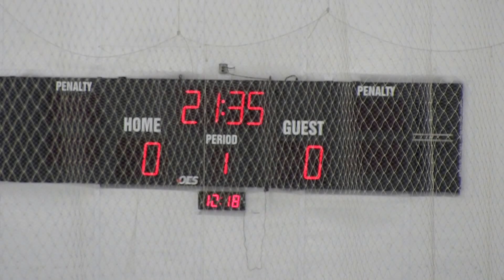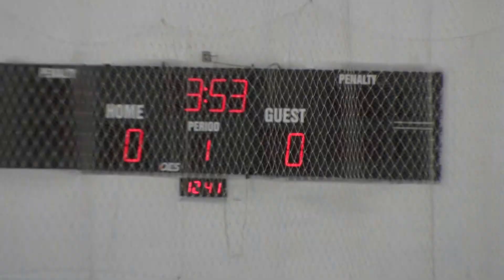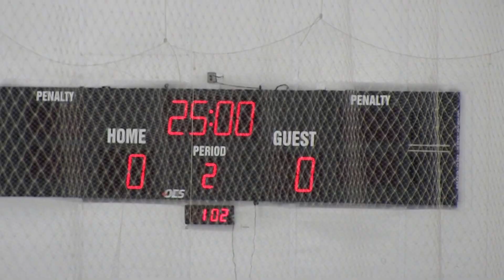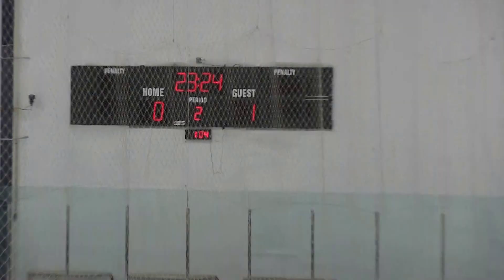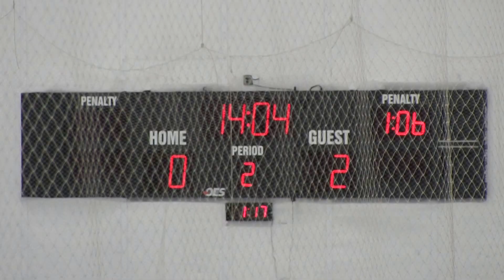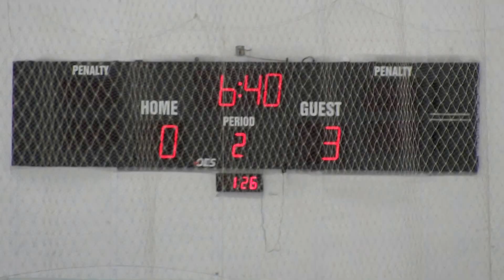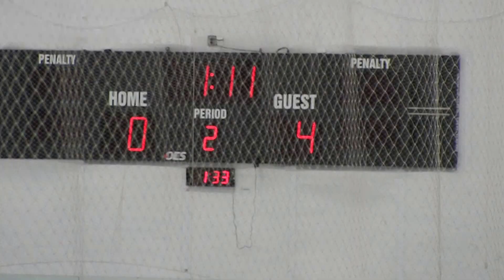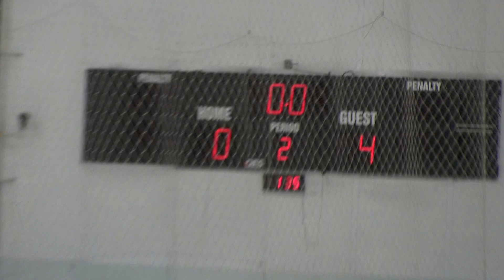ChowderCup Game1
Canada West Elite '02 Red
Game 1 Jr. Chowder Cup 2017